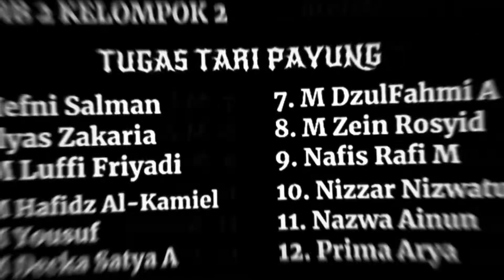TUGAS TARI PAYUNG || KELOMPOK 2